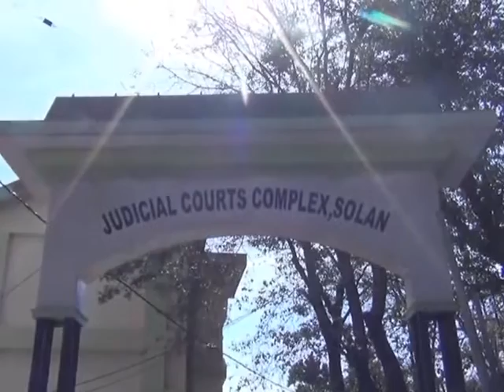बिलासपुर के युवा सोलन में चला रहे थे नशे का कारोबार, दो युवाओं से बरामद किया 12.15 ग्राम चिट्टा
सोलन के राजगढ़ रोड़ पर सूर्य विहार के समीप दो युवाओं को चिट्टे के साथ गिरफ्तार किया है यह दोनों युवा बिलासपुर के है जिनके नाम अमित और अनिल है यह दोनों सुनहरी भविष्य की तलाश में यहाँ पढने आए थे जिसमे से एक युवक बैंक की परीक्षा की तैयारी कर रहा हैतो दूसरा निजी विश्वविद्यालय में बी फार्मा का विद्यार्थी है फिलहाल दोनों युवाओं के खिलाफ एन डी पी एस एक्ट में मामला दर्ज कर लिया है और दोनों युवाओ से गहन पूछताछ की जा रही है कि आखिर यह दोनों युवक चिट्टा कहाँ से लेकर आए और यह किसे बेचने जा रहे थे